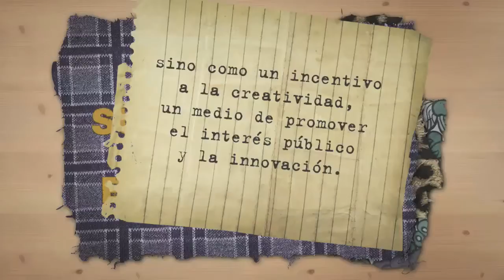Xnet presents: The Tracks Collector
This video was uploaded for the first time on 26/03/2010.

Artists must be able to live from their work if they wish to do so. The traffic in authors rights by publishers, recording companies and royalties management societies does not protect the interests of authors. Legal Demands- Stimulating Creativity and Innovation, of the Charter for Innovation, Creativity and Access to Knowledge.